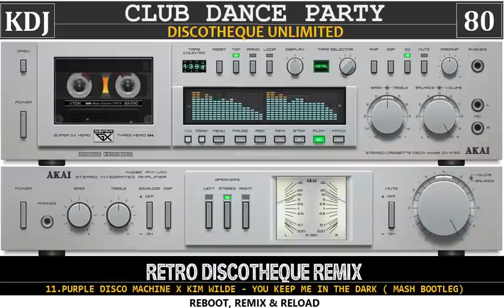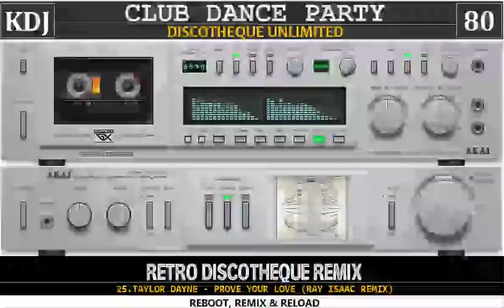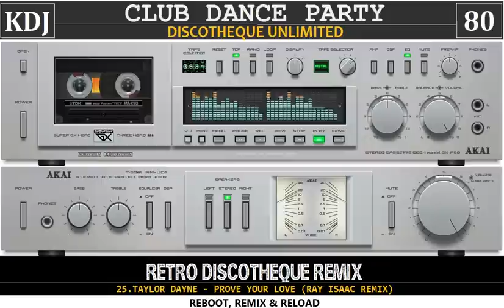RETRO DISCOTHEQUE REMIX (Club Dance Party 80 KDJ 2023)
Hola amigos
Les dejo un ser con versiones retro remixadas y renovadas
El tracklist lo subo mañana.

Saludos
KDJ